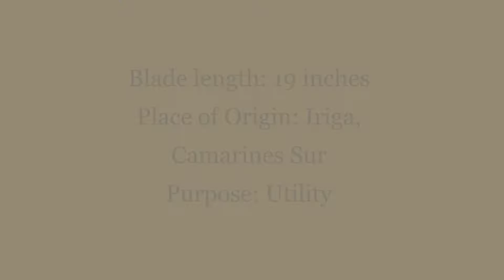Minasbad Cutting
I tested the Dinalayap Minasbad by Bicol Own Blades. However, due to the space limitations, I wasn't able to go all out with my cuts. A tip-heavy blade like this deserves lots of space for dancing. Recovery is not that difficult since the weight is somehow counter-balanced by the thick spine near the handle.

The blade feels like a good cleaver. You can feel the weight and power with each strike. I will make a full review of this blade in the future.